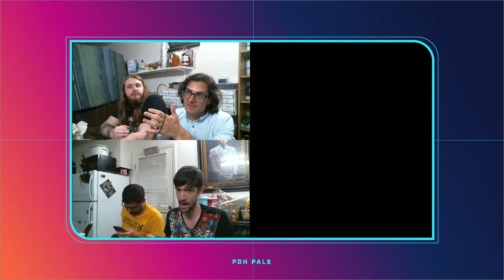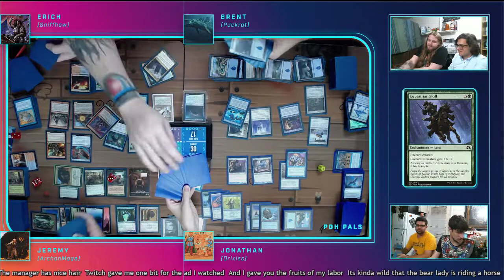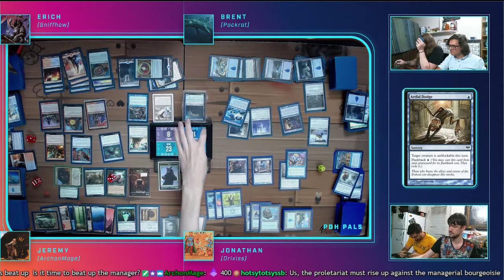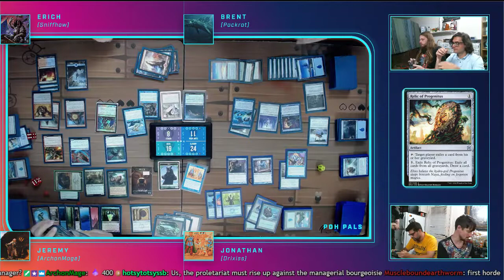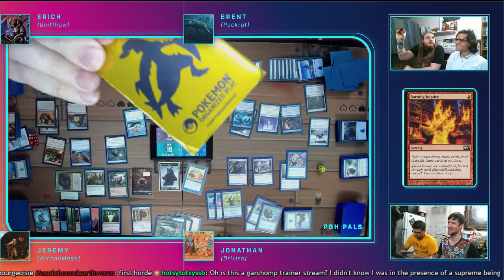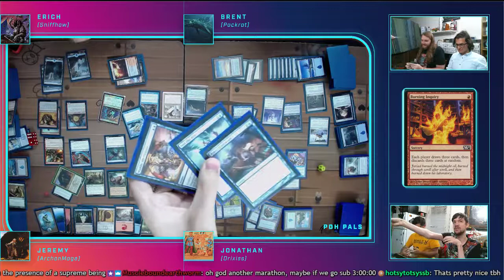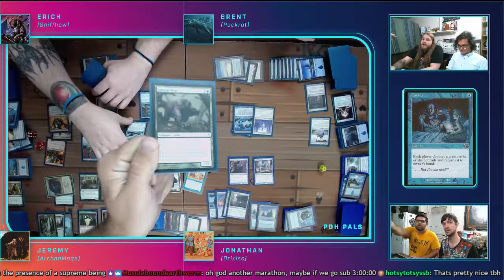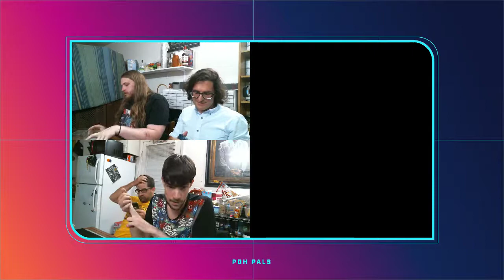Slinn Voda, the Rising Deep vs Bear's Companion vs Clambassador vs Noggle Ransacker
The boys are fresh out after a M20 Prerelease and are itching to play some Magic! It's a Blue Day today boys and girls!